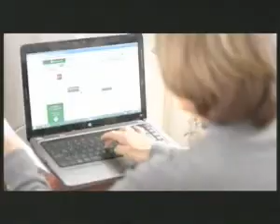C5 1427 Sukerman en LDC